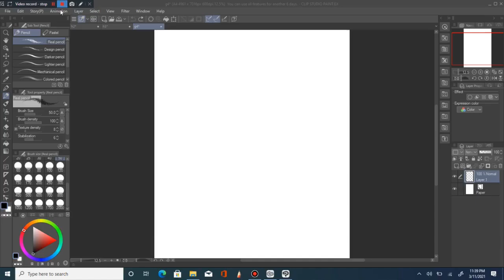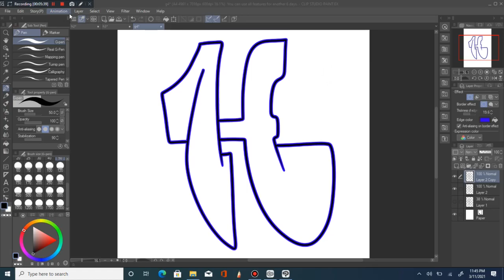Lets Graffiti Letter H, #4 In Different Graffiti and Font Style in CLIP STUDIO PAINT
Here is a Simple GRAFFITI Illustration Of letter H
16 Different Variations of letter H.

YOUTUBE CHANNELS